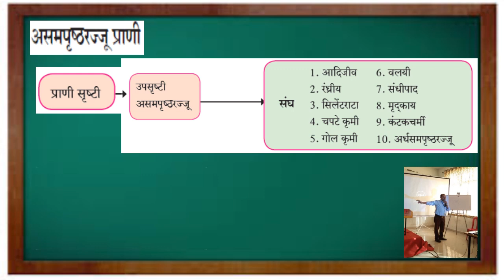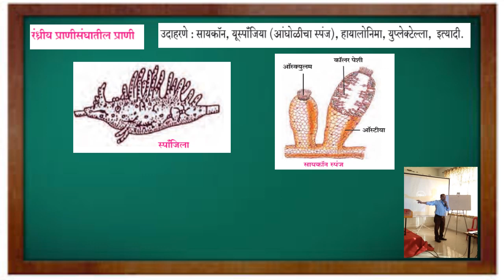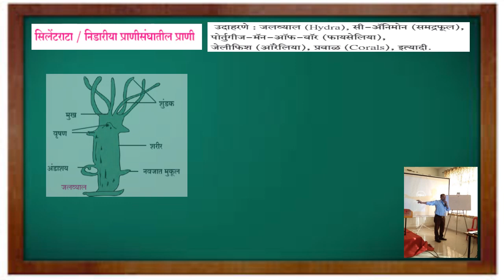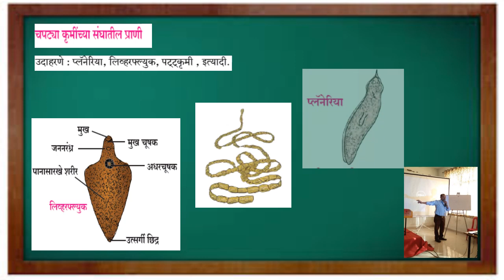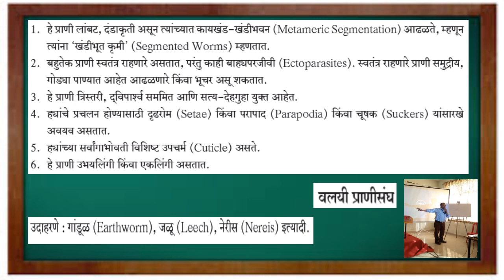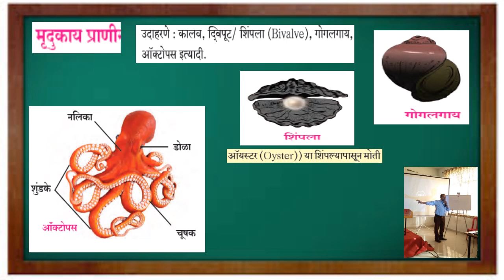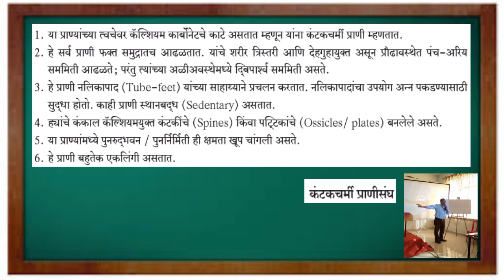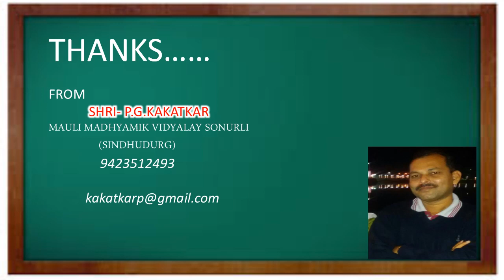इ.१० वी -विज्ञान - प्राण्यांचे वर्गीकरण - भाग (२)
व्हिडीओ निर्मिती :
श्री- पी.जी.काकतकर
माऊली माध्यमिक विद्यालय सोनुर्ली
ता.सावंतवाडी (सिंधुदुर्ग )